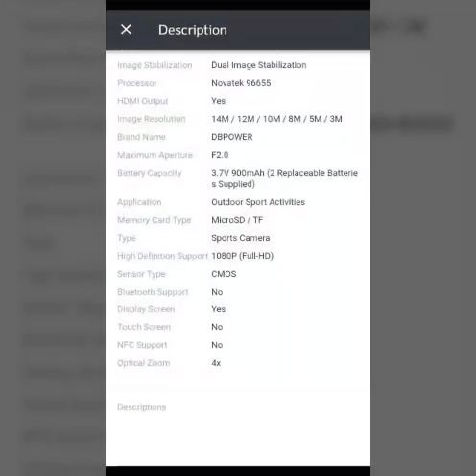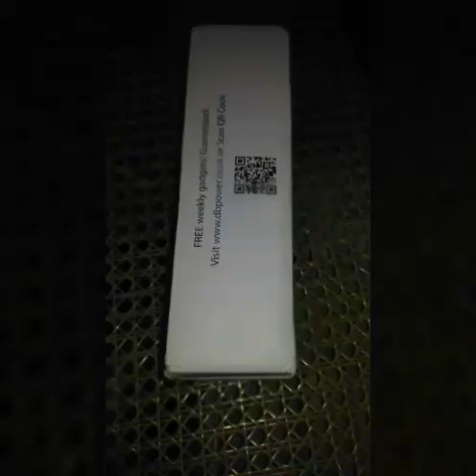DBPower Action Camera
This is a best action camera is a cheap price.
DBPOWER action camera it is very easy to use very lightweight small you can connect to your Wi-Fi tv  you connect your mobile and you can take pictures and play video . Very good video quality in a 1080p and 720p
You can record video 5 hours in 1080p and 8 hours in a 720p camera support 32gb memory TF card you can buy this in a under 50$
I uploaded original video of this camera also
you can also
follow on instagram ;- @rahulsaharesmailbox